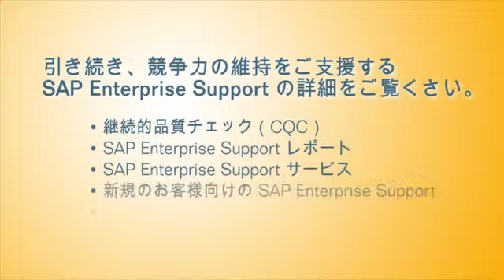SAP Enteprise Supportのミッションクリティカルサポート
SAP Enterprise Supportでは、サービスレベルアグリーメント（SLA）に基づき、サポートアドバイザリーセンターへの24時間365日（日本語対応は9:00-21:00）のアクセス、SAPソフトウェアとカスタムコードの両方に関する24時間365日の障害原因分析、技術的リスクや最適化の可能性を特定する継続的品質チェック（CQC）を提供します。